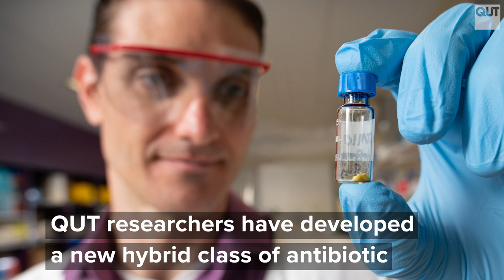Clever drugs for slimy bugs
Eradicating deadly staph using a new breed of antibiotics has revealed promising results in research released by QUT, to help overcome one of the biggest modern medical challenges.
The bacteria attach to medical devices including catheters, artificial joints, implants and patients’ burns and wounds and establish bacterial biofilms, a leading cause of failing antibiotic therapies and chronic infections.
QUT researchers have developed hybrid antibiotics designed to penetrate the slimy shield protecting invasive golden staph (Staphylococcus aureus) infections.